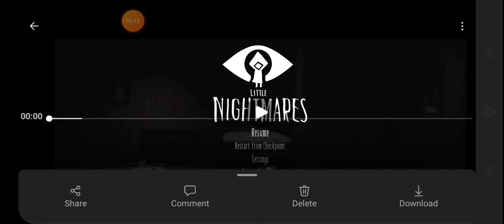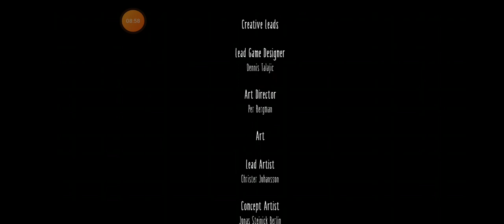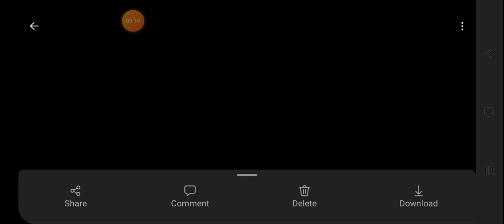The End? | Little Nightmares #6 (Ending)